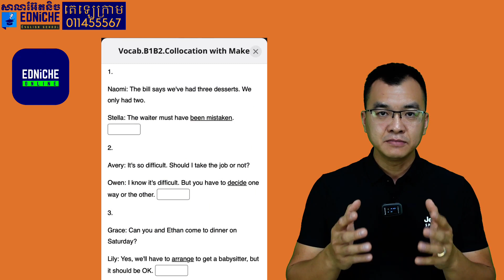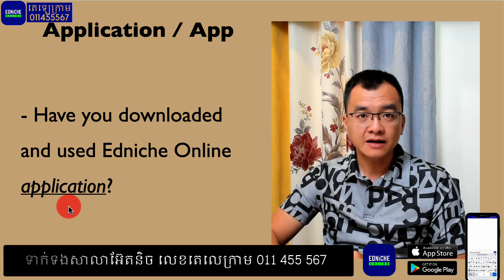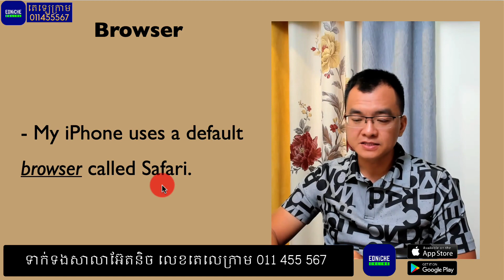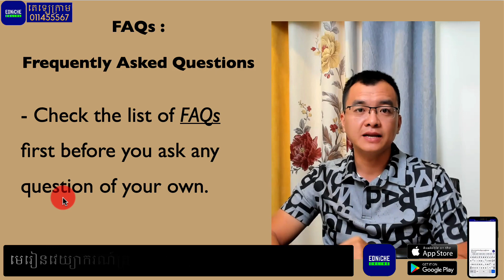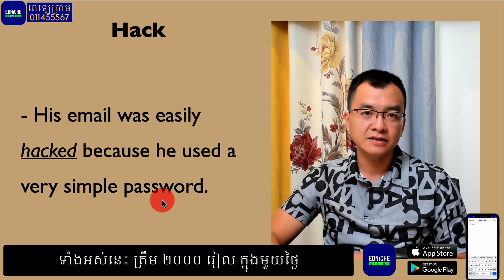រៀនពាក្យល្អៗផ្សេងៗទាក់ទងនិង អ៉ីនធើណែត The Internet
ពេលប្រើអ៊ីនធើណែត The Internet យើងនឹងជួបពាក្យផ្សេងៗដូចជា Browser, Application, Administrator, Blog, Podcast, Vlog, Download, Upload, etc.

ឥឡូវនេះ សាលាអ៊ែតនិចមាន App មួយឈ្មោះ Edniche Online។ សមាជិកដែលបានចុះឈ្មោះប្រើប្រាស់​ App នេះអាចមើលវិដេអូមេរៀនរាប់ពាន់និងមានលំហាត់សំរាប់អនុវត្តធ្វើក្រោមវិដេអូមេរៀននីមួយៗទៀត។

សូមអរគុណ

សាលាភាសាអង់គ្លេសអ៊ែតនិច Edniche English School
សាលាអង់គ្លេសនៅភ្នំពេញ English School in Phnom Penh
សាលាអង់គ្លេសនៅប្រទេសកម្ពុជា English School in Cambodia